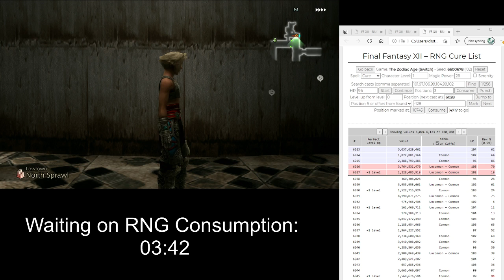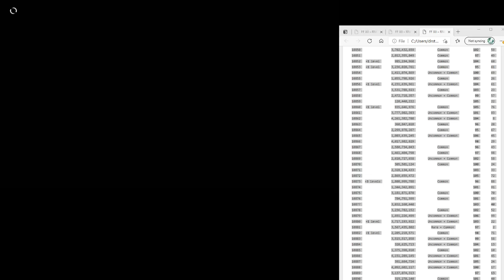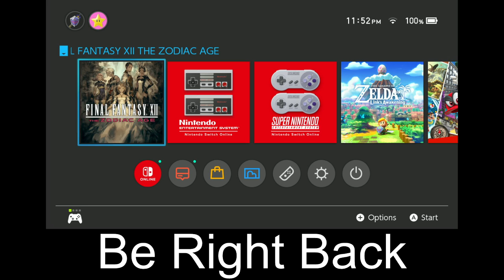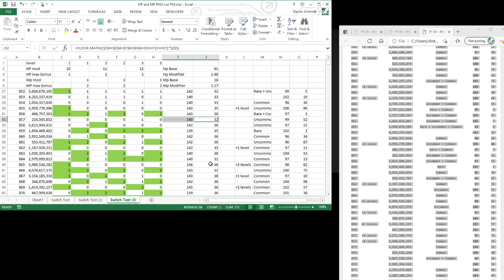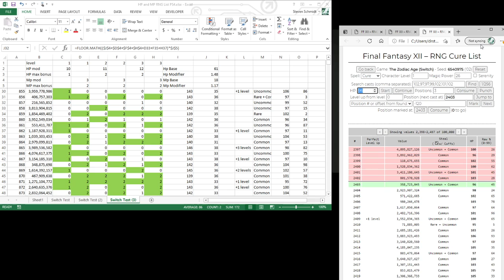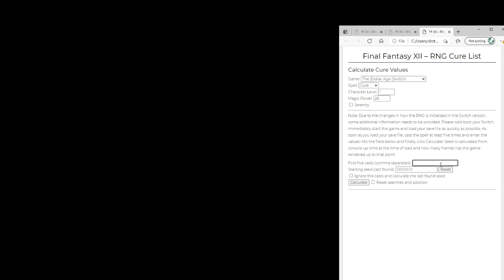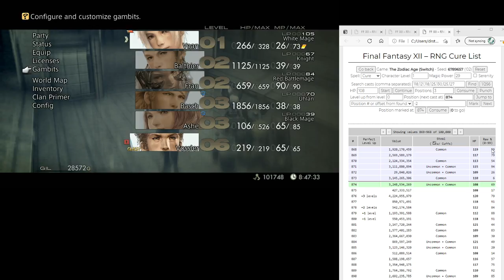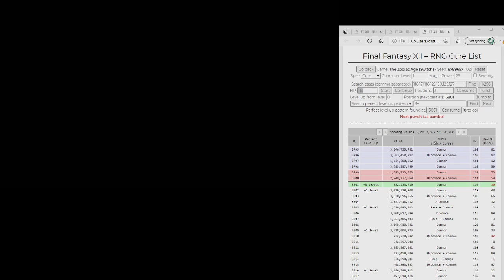Final Fantasy XII: Zodiac Age NG- (Switch) Max HP/MP Basch/Ashe/Penelo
Cutscenes skipped in this video

0:00 - Failed Basch Max HP/MP attempts
53:53 - Successful Basch Max HP/MP attempt (and details about the RNG)
57:19 - On to Ashe and Penelo
1:17:19 - Wraith
1:29:50 - Bhujerba
1:39:00 - Lhusu Mines
1:44:02 - Bronze Mace and Osafune
1:49:25 - Topkapi Hats and Aerieel
1:56:54 - Skeletons (Iron Helms)
2:04:44 - Steel Gorget, Serpent Rod, Assassin's Dagger
2:10:10 - Ba'Gamnan
2:38:05 - Leviathan
2:42:00 - Partisan
2:45:00 - Shepherd's Bolero
2:50:28 - Sleep and Iron Armor
2:57:05 - Infuse, Zwill Blade, and Vega
3:07:49 - Ashe Max HP/MP
3:34:42 - Penelo Max HP/MP
3:38:00 - Ghis
4:21:49 - Nidhogg
4:36:26 - Rocktoise
4:58:30 - Cluckatrice

Note that I found a different offset for Basch's HP/MP on the Switch; -120 instead of -128.
I found that standing in Lowtown/North Sprawl consumes a little less than 10 random numbers per second at x4 speed.  This was helpful for hands free moving the random number index to get into position.